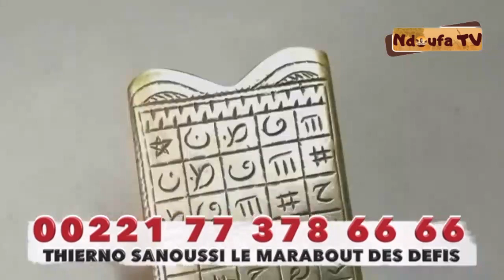Combat Ama Bou Sambene Vs Tiblesse |Journée Ndiaye Production